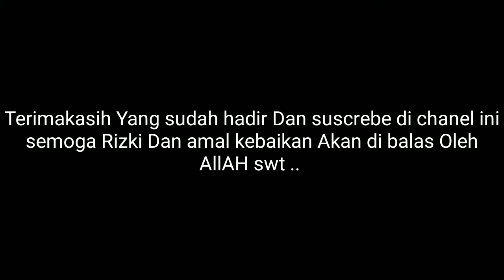|| Habitatnya Pohon Ampelas PutiH Dan Hitam_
Habitatnya Pohon Amplas PutiH Dan Hitam_ Reza tv

Assalamualaikum slamat siang pecinta bonsai, kolektor bonsai, penghobi bonsai, dan sedulir suscreber di manapun kalian berada , kali ini saya sedang mencari Bahan bonsai ,, Alhamdulillah saya mendapat kn 2 jenis Amplas Hitam dan putih . Walaupun kita melihat ada jenis Bahan serut, Tapi Seketika kita izin kepada pemilik , ternyata di larang keras untuk mendongkel Bahan bonsai tersebut. Karena Area Bahan bonsai Amplas putih dan Bahan bonsai serut , Ada di atas tebing ..